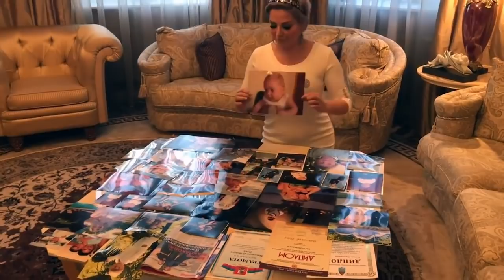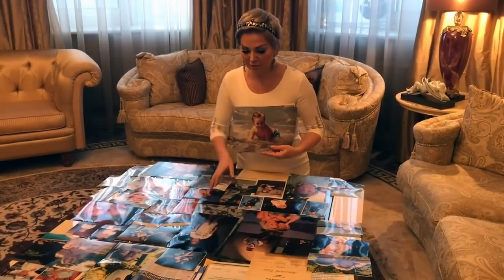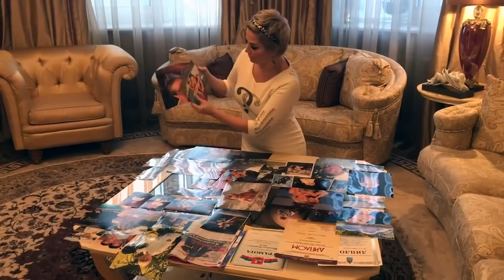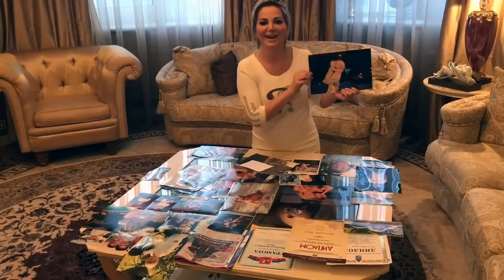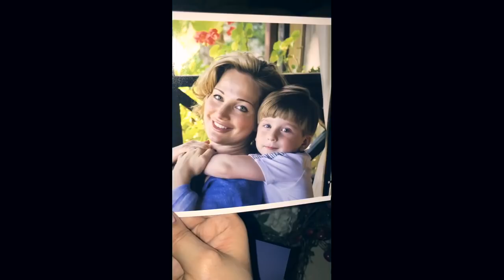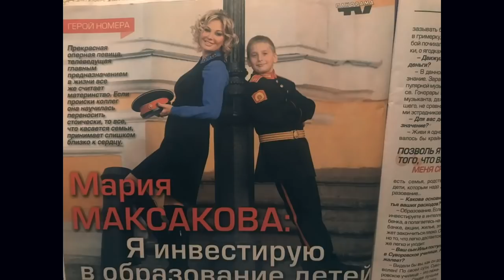Мария Максакова VLOG#25 - Сыночек, с Днём Рождения!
Сыночек, с Днём Рождения!